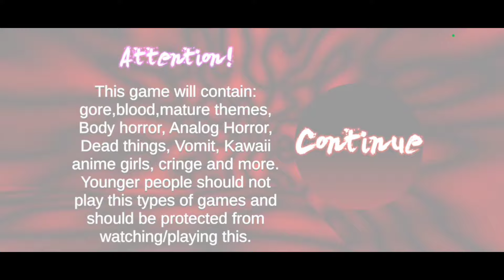"YANDEREGDVX" [~ヤンデレGDVX~] NEW YANDERE SIMULATOR FAN GAME ANDROID ˚ʚ♡ɞ˚ // dl+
✧(｡•̀ᴗ-)✧

dl + (ㆁᴗㆁ✿)

 made by: @GaelDev